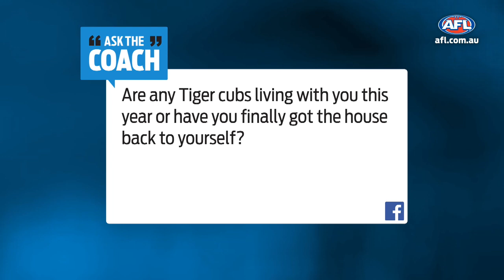Why is Damien Hardwick called 'Dimma'? | Ask The Coach | 2019 | AFL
Richmond coach Damien Hardwick talks about the mosquito fleet, his nickname and the young Tiger that reminds him of Alex Rance.